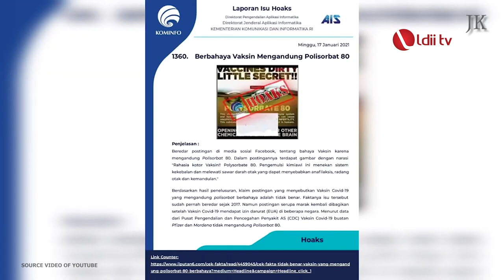LDII TV: Kabar Bohong Meruap, Kominfo Ajak LDII Tingkatkan Literasi Digital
Secara nasional, indeks literasi digital Indonesia 2022 mendapatkan skor 3,54 dari skala 1-5 atau pada level "sedang". Indeks tersebut naik 0,05 poin dibanding 2021 yang berada di level 3,49. Hal itu menunjukkan kemampuan masyarakat dalam menggunakan teknologi informasi dan komunikasi digital secara umum, terbukti meningkat sejak awal pandemi sampai sekarang.

Direktur Jenderal Aplikasi Informatika (Dirjen Aptika) Kementerian Komunikasi dan Informatika (Kominfo) Semuel Abrijani Pangerapan mengatakan, dibutuhkan kolaborasi dengan berbagai pihak untuk terus meningkatkan indeks literasi digital Indonesia. “Literasi digital tidak bisa dikerjakan hanya dengan satu kelompok atau golongan saja, dibutuhkan kerja sama,” ujarnya saat menerima kunjungan DPP LDII, Senin (20/2).

Facebook : Lembaga Dakwah Islam Indonesia